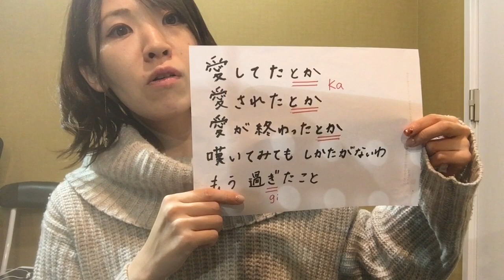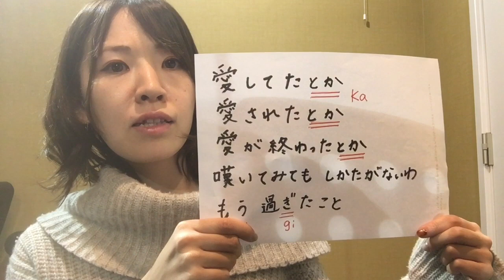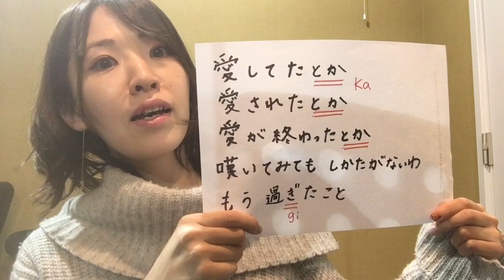JUJU ニューアルバムより「remember」ワンポイントレッスン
めぐ先生の‹無料›体験レッスンのお問合せはコチラ
Lavocボーカル教室【新宿校・渋谷校】

めぐ先生ワンポイントレッスン動画を公開！！

渋谷校：渋谷区宇田川町36－22　ノア渋谷　パートⅡ　801

2003年9月創業当時　プロを目指す若い20歳前後の人が通うボーカル・スクールしかありませんでした。　プロを目指す気はないけれども、30代半ばのサラリーマンだった私（Lavocボーカル教室代表　平田）はそこそこ本気で歌を習ってみたいと思ったのですが、通いたいと思うボーカル教室が見つかりませんでした。　自分と同じ思いを持っている社会人は他にもいるはずだと一念発起して立ち上げたのがLavocボーカル教室です。　また、学生の頃、文化祭が好きだったので、教室では『大人の‹本気›の文化祭』を年に2回開催しています。　‹本気›ライブと呼んでいるその日だけは、大のおとながみな童心にかえって、歌って踊ってはしゃぎます。　本気で仕事に取り組んでいるあなた！　Lavocの『大人の文化祭』に参加して、本気で遊んでみませんか？　人生楽しんだモン勝ちです！　あなたのご参加をお待ちしています！！